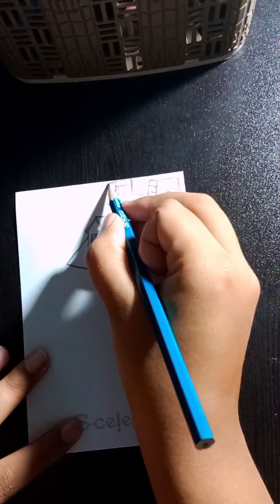artscientistchannel drawing art painting